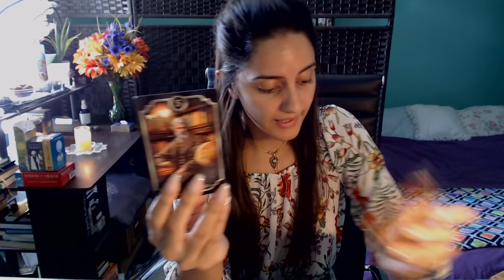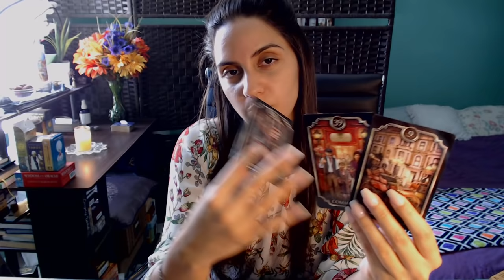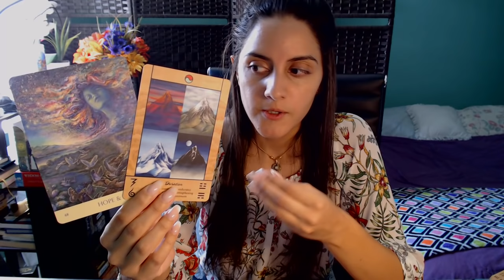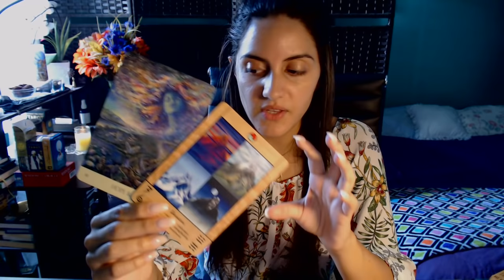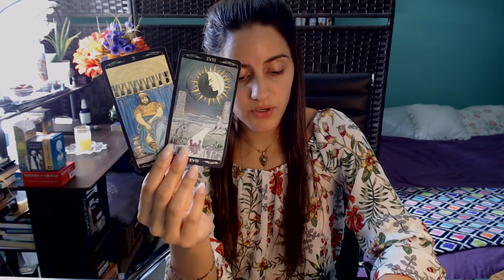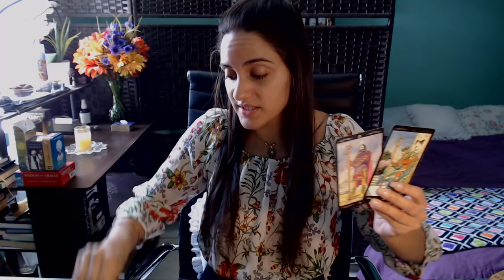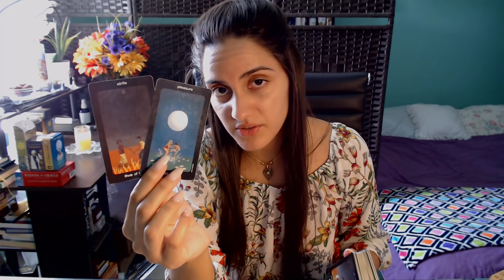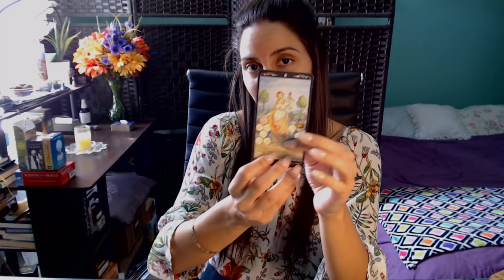GEMINI ♊ THEY WANT UNION WITH YOU & ARE THINKING OF WALKING AWAY FROM THEIR CURRENT SITUATION. ⭐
Thank you for joining me today for your tarot reading!

🤝 // Support & Community

🌳 // Resources & Tools

▪ Let the advertisements (that appear before and after the reading) play all the way through without skipping :3